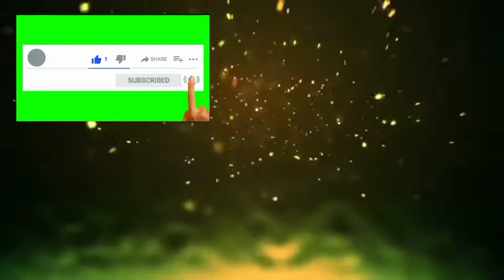Shasta - Trinity - Jesse Gallagher | Relaxation Music, Audio Library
Free relaxation music used to relax your body, soul, and mind. Listen these background music 15 - 20 minutes in your free time.
Make sure you are Kyung down or sit down in your comfortable place before you are relaxing. Also you can use this music for your meditation.

Track:
Shasta - Trinity by Jesse Gallagher | YouTube Audio Library, No Attribution needed.
Background Video/Picture: Pixabay.com